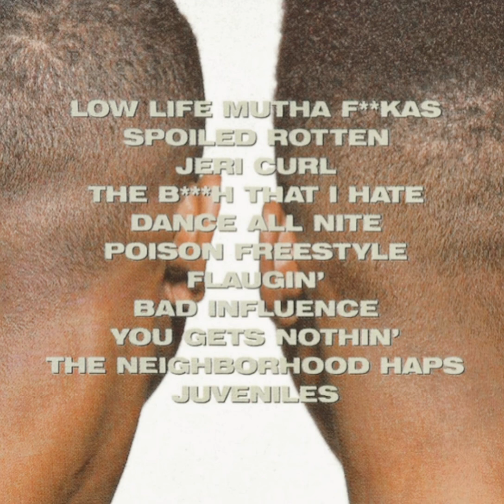Poison Clan - Flaugin'